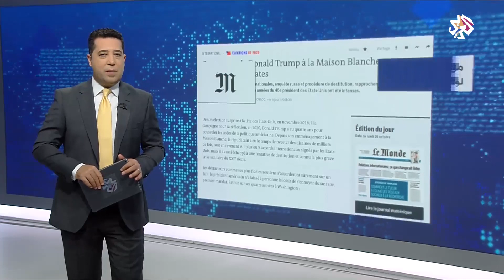أبرز عناوين الصحف العربية والدولية │25-10-2020│أخبار العربي